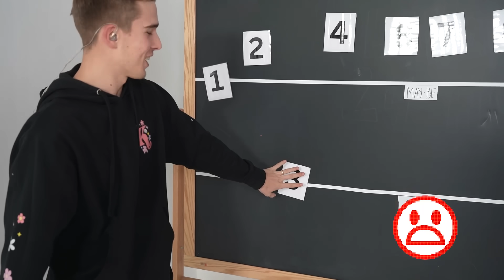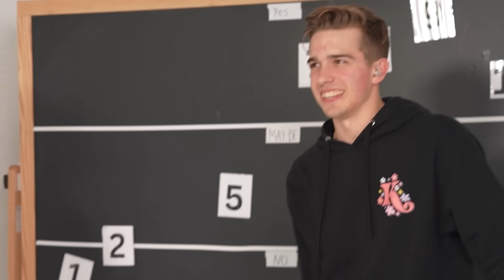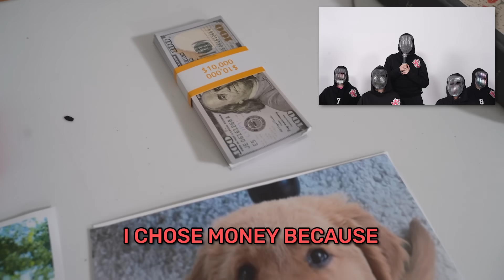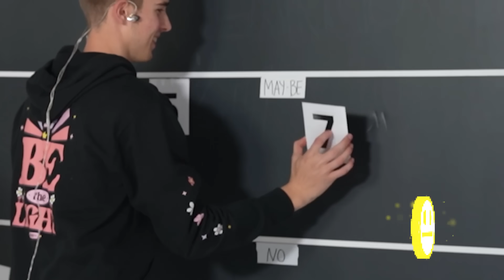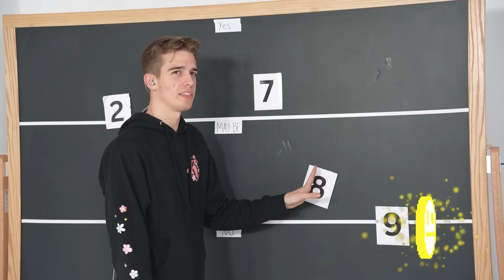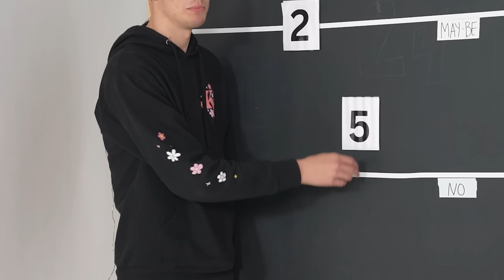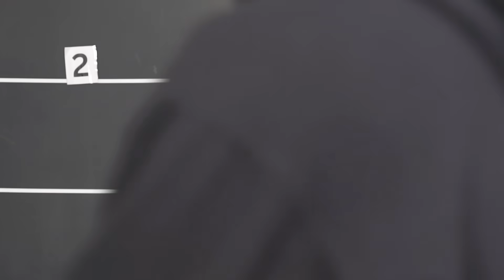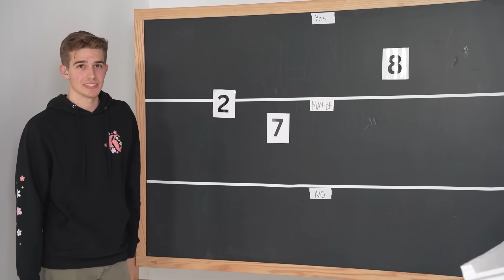BOYFRIEND Tries to Find GIRLFRIEND Blindfolded!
GUESS THE GIRLFRIEND! with Keeley 👊

❤️ FRIENDS!